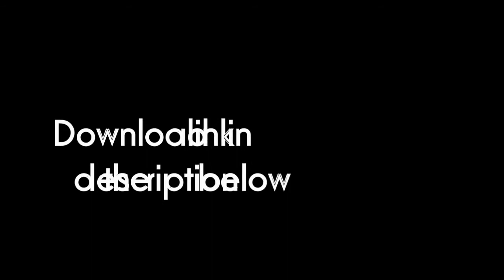PES2014 PSG Facepack Lavezzi Motta Alex DOWNLOAD + How To install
How To install :
1- Unpack the file
2- Copy & Paste the files in the main PES 2014 installation folder